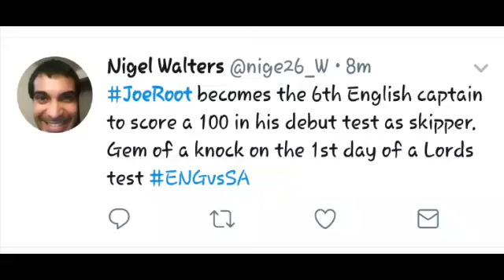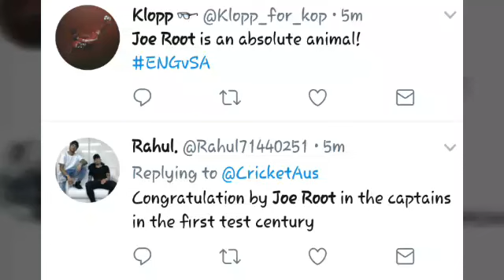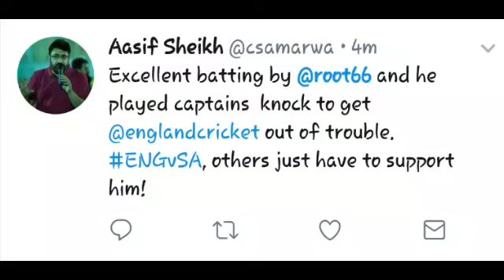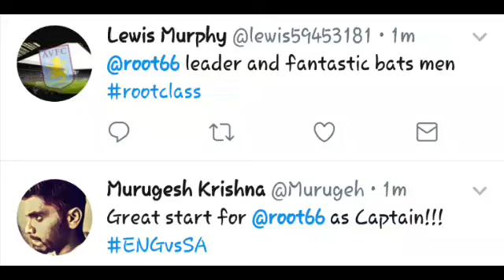Joe Root's Century (100*) vs South Africa | England vs South Africa - 1st Test - twitter HIGHLIGHT